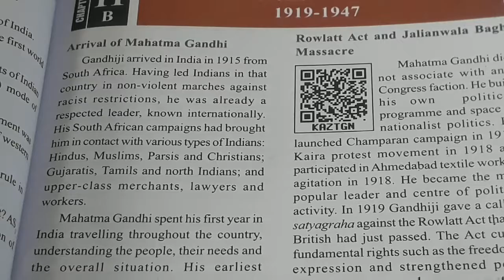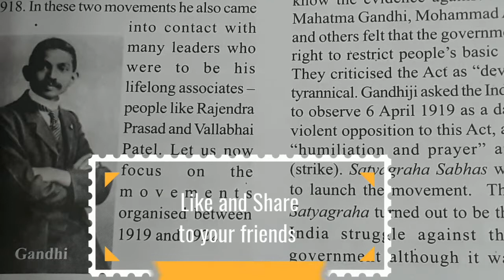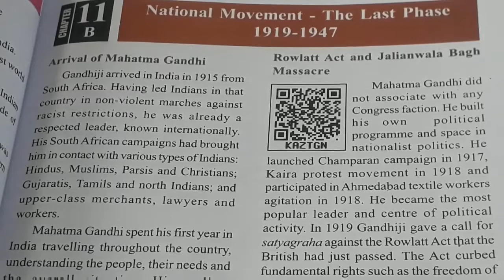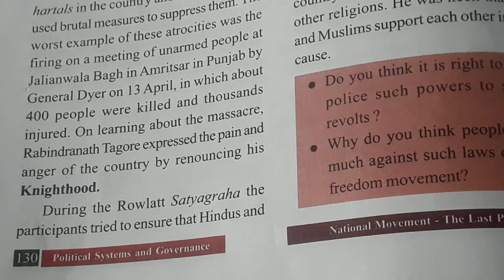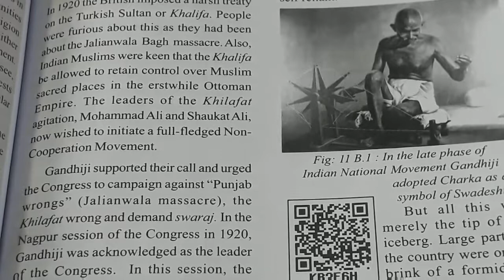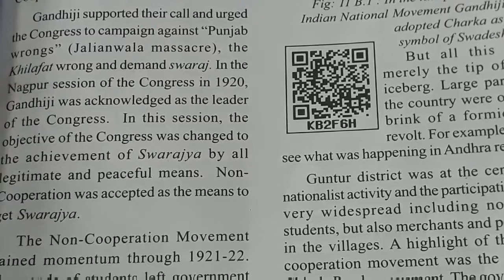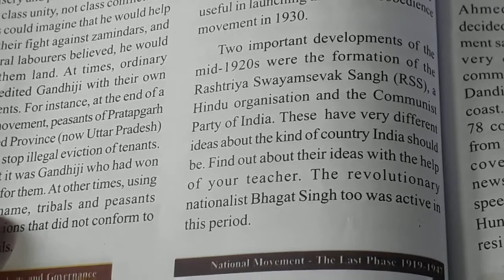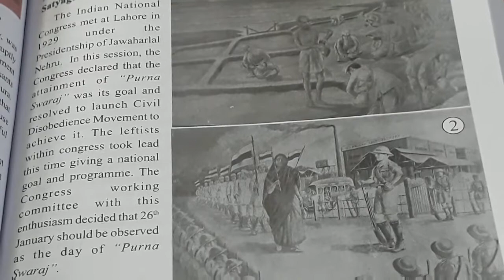National Movement - The last phase 1919-1947 (Part 2) Social studies, Class 8 in Telugu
In this lesson,  the teacher explained the freedom struggle led by the Father of our Nation, Mahatma Gandhi during 1919 to 1947.

Social studies
National Movement